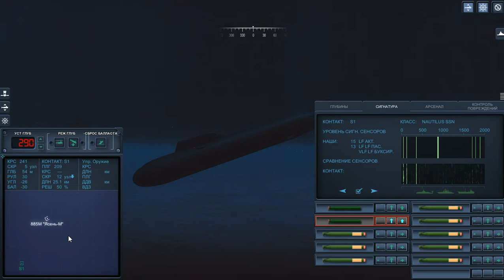Cold Waters Epic mod Russia 2002 campaign Episode 23 Los Angeles class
Cold Waters
Epic mod
Russia 2002 campaign
Interface in Russian, crew voices in Russian
I'l give my best to translate as best as posible, I'm not russian speaker.